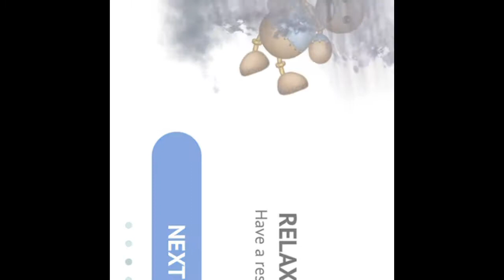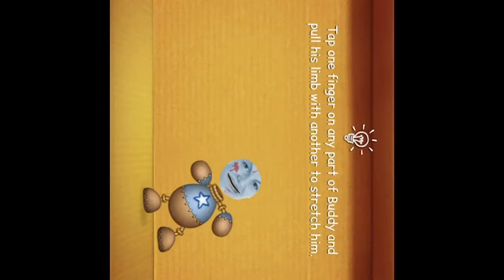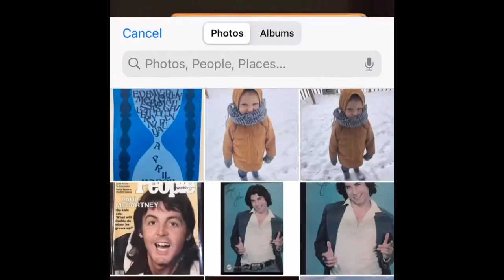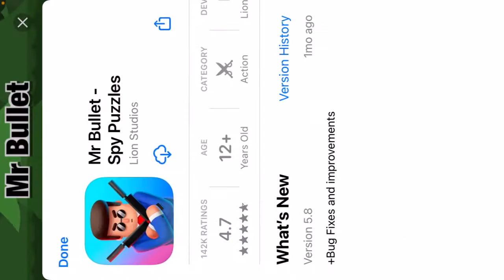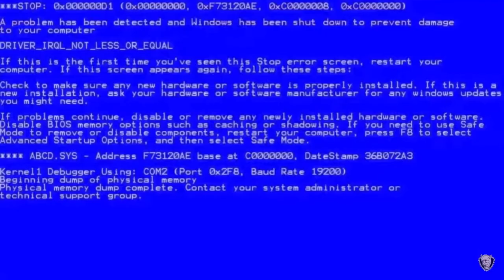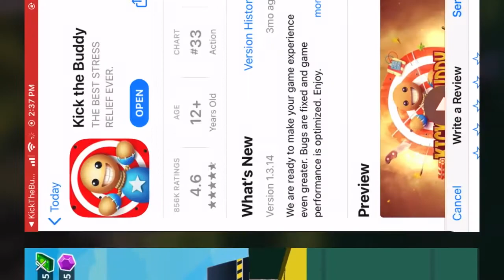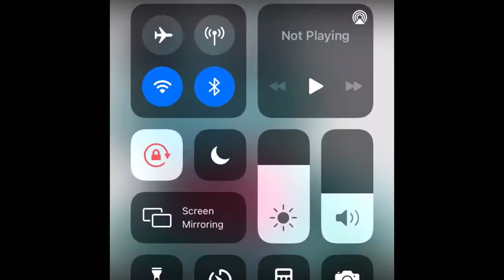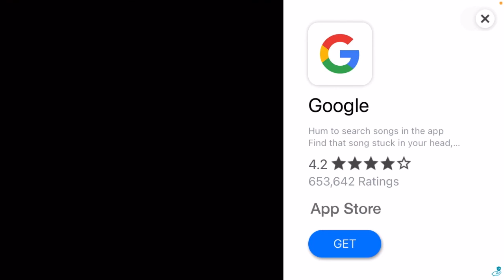KickTheBuddy #1 Laracy the buddy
There’s playing the body